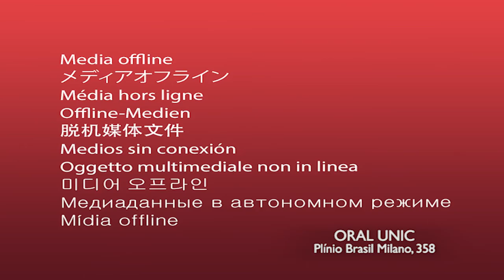ORAL UNIC 19/01/20